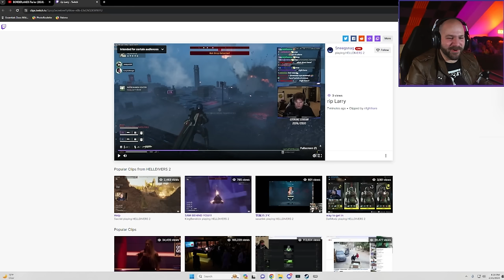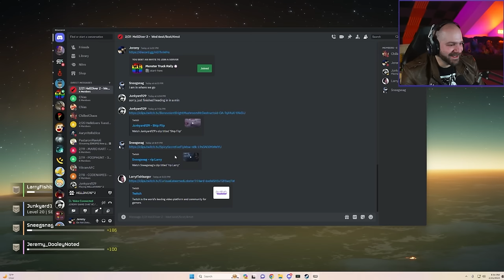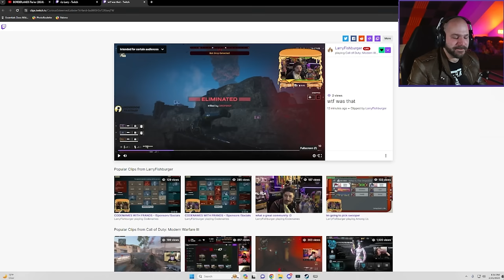ANOTHER FIST FOR THE FLEET! | Helldivers 2 [Part 6]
Where we dropping boys?

Thumbnail Artist: @Chchchchias